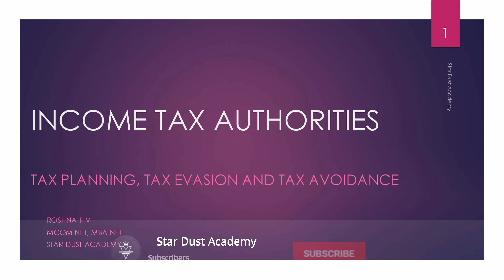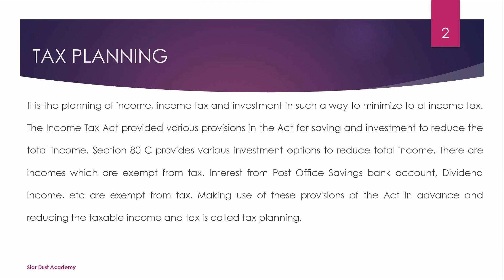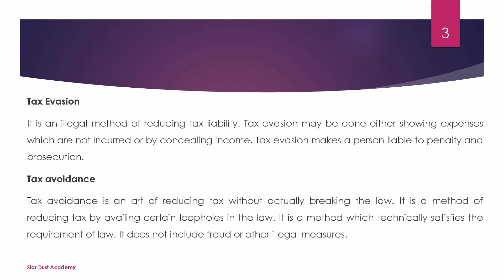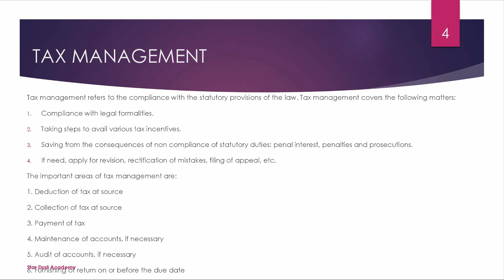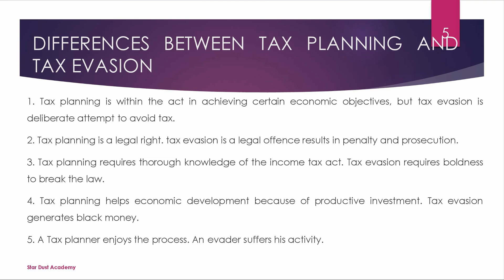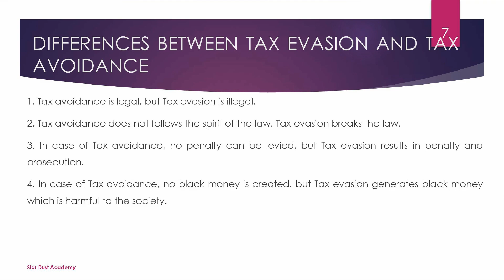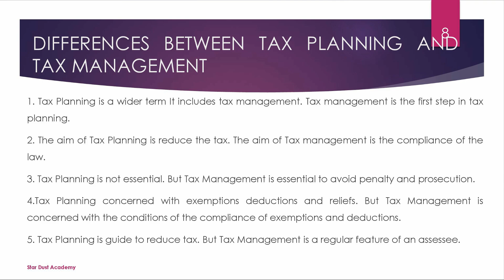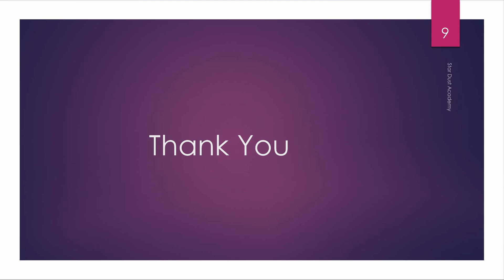Income Tax Authorities Part 6 Tax Planning, Tax Evasion & Tax Avoidance Income Tax Malayalam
Income Tax Authorities Tax Planning, Tax Evasion & Tax Avoidance Income Tax Malayalam Tutorial - NET/Bcom

Part 6 Tax Planning, Tax Evasion & Tax Avoidance

Topics Covered
1. Tax Planning
2. Tax Evasion
3. Tax Avoidance
4. Tax Management